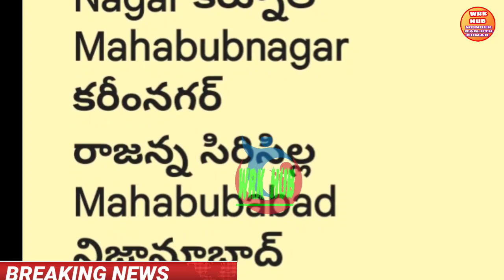04-11-2023 ఉద్యోగుల పెన్షనర్ల జీతాల నేటి తాజాసమాచారం/EMPLOYEES/PENSIONERS#SALARIES LATEST UPDATE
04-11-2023 ఉద్యోగుల పెన్షనర్ల జీతాల నేటి తాజాసమాచారం/EMPLOYEES/PENSIONERS#SALARIES LATEST UPDATE